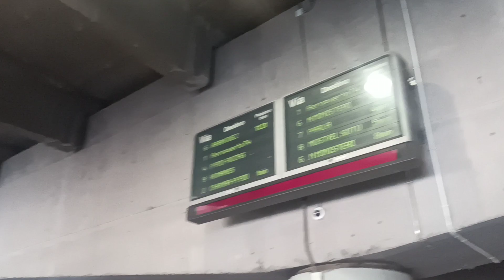Atocha. Atocha Renfe. Madrid. España